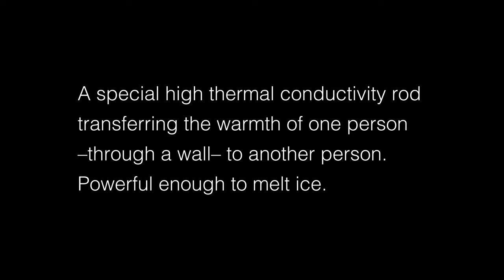The Speed of Human Warmth – Art Installation | David le Viseur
Art Installation by David le Viseur, 2020. A special high thermal conductivity rod transferring the warmth of one person –through a wall– to another person that’s on the other side. Powerful enough to melt ice.